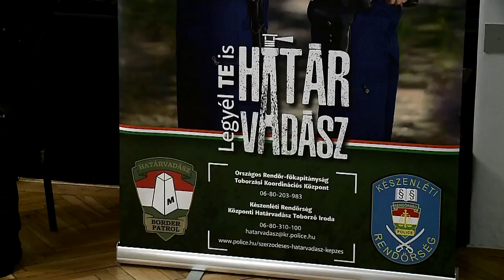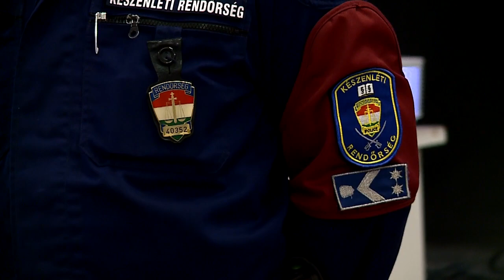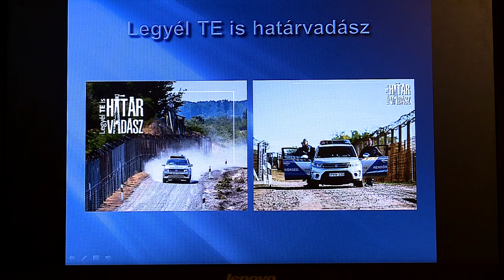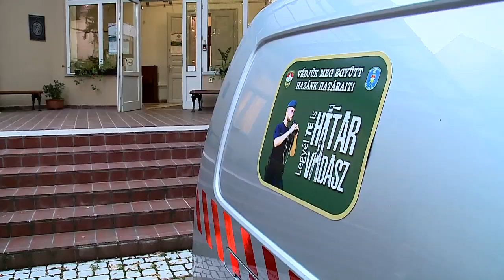Határvadász toborzás (Halas Tv - Híradó)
Továbbra is várják a leendő határvadászok jelentkezését. Többféle módon is lehet érdeklődni a feltételekről, elvárásokról. A térségben zajlanak a toborzó akciók is. Legutóbb a halasi Közösségek Házában adtak felvilágosítást az érdeklődőknek.